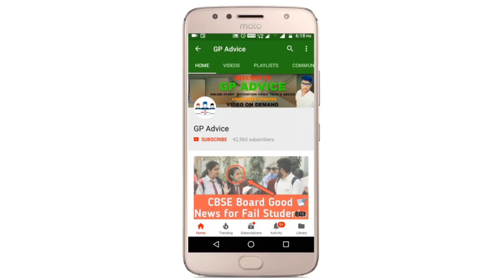CBSE BREAKING NEWS | CBSE TERM 1 BOARD EXAM ONLINE नहीं हो सकते अब | CBSE BAD NEWS LATEST